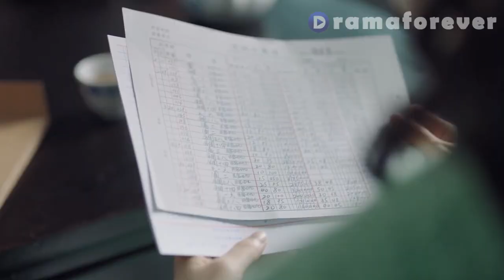Wife thought she can live happily with husband but then she found he was related to her dad's death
✨Title: "光芒